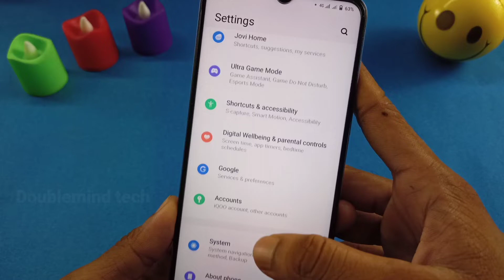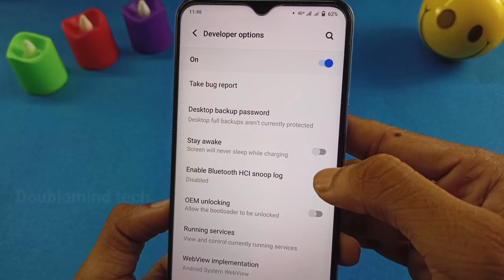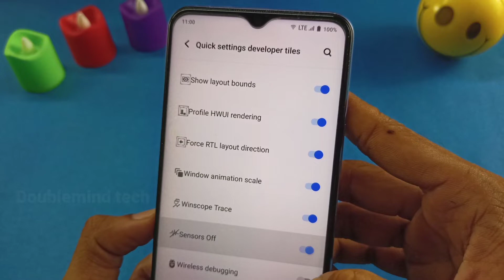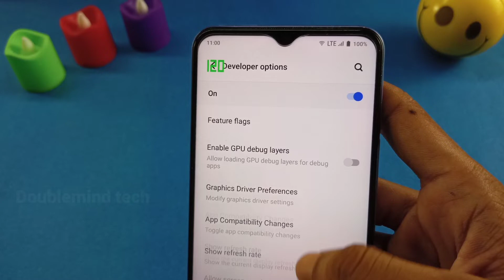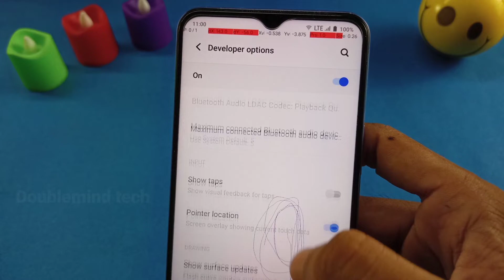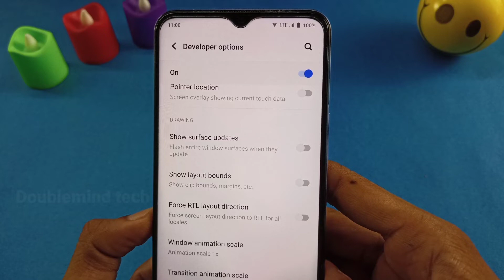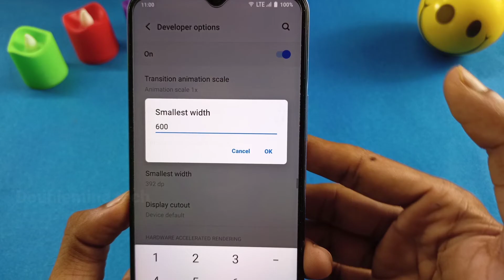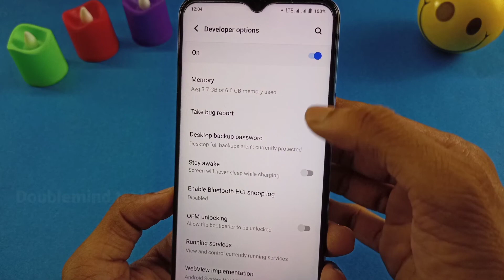Developer Options Explore| Send Fake Live Location | Top Secret Tricks |2022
Aaj ki is video me maine Developer Options ko explorer karne ki koshish ki hai aur aapke liye pure ke pure 30 naye fetuchers ke bare me btaya hu. I hope ye video aap logo ko jarur achhi lagegi to bs ise bina skip kiye hue completely jarur dekhe.

Thank You__________

Video Highlights⬇️

00:00 Introduction
00:25 Enable developer option
01:10 Memory
01:31Take bug report
01:42 Desktop backup password
02:10 Stay awake
02:29 Enable Bluetooth HCL snop log
02:39 OEM Unlocking
03:03 Running services
03:22 WebView implementation
03:55 DSU Loader
04:11 System UI Demo mode
04:46 Quick setting developer tiles
05:10 USB Debugging
05:35 Bug report shortcut
05:46 Select mock location app
06:11 Show refresh rate
06:36 Mobile data always active
06:52 Default USB configuration
07:26 Show taps
08:00 Pointer location
08:18 Show surface updates
08:55 Show layout bounds
09:21 Force RTL layout direction
09:45 Animation scale
           (Window animation scale)
           (Transition animation scale)
           (Animator duration scale)
10:27 Simulate secondary displays
11:00 Smallest width
11:55 Force 4x MSAA
12:28 Don't keep activities
12:52 Background process limit
13:25 Video ke kuch antim pal

GEAR USED ⬇️

* Boya BYM1 Mic

* JBL MIC

* GREEN SCREEN

* My Headphone

दिलचस्प है तकनीकी की दुनिया,हमारे चैनल से बने रहे और देखते रहे Doublemind tech